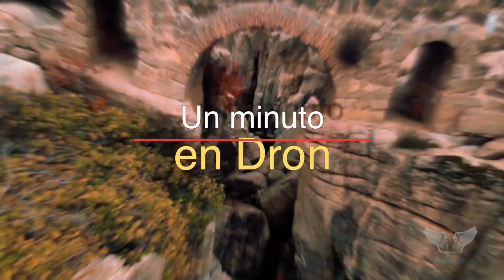Torre de los Moros (con ataque de aves). Un minuto en dron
Construida en el siglo X por los musulmanes, controlaba el camino de Toledo a Córdoba por el puerto Alhover y se comunicaba con el castillo de Dos Hermanas (Navahermosa) y con la torre Tolanca, (Sonseca), con los que había contacto visual, utilizando espejos y humo.

Esta función de control y vigilancia fue la finalidad para la que se construyó la torre, ya que en el siglo XI durante los reinos de Taífas, eran habituales los enfrentamientos entre los reinos vecinos, era este caso Badajoz y Toledo, por lo que era fundamental el control de los pasos de los Montes: mediante un sistema de vigilancia y alerta que los árabes habían visto en el territorio de los nabateos (Jordania), construido por los romanos, para observar los movimientos de las caravanas en el desierto.

La proliferación de torres de este tipo por todo el territorio de los Montes de Toledo indica que tanto las pequeñas poblaciones fortificadas, como aldeas y alquerías dispersas estaban perfectamente enlazadas mediante torres-atalaya situadas en lugares estratégicos para dar la alerta.

Hoy es un triste recuerdo de nuestra historia destinado a derrumbarse en el tiempo.

En esta grabación la Torre fue defendida por un grupo de milanos reales que sentían curiosidad por el dron y quisieron "acompañarlo" en el vuelo.